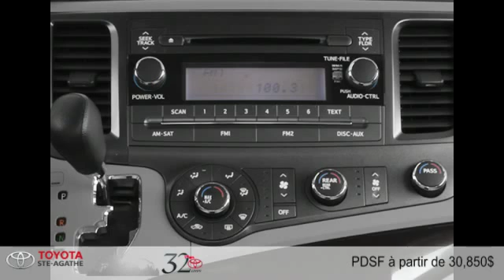Toyota Sienna 2014 à Ste-Agathe (entre St-Jerome & Tremblant)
Toyota Sienna 2014  à Ste-Agathe (entre St-Jerome & Tremblant) chez Toyota Ste-Agathe [D2C-1000]